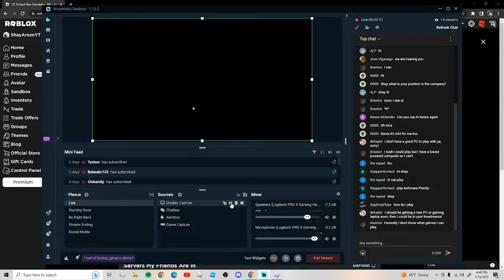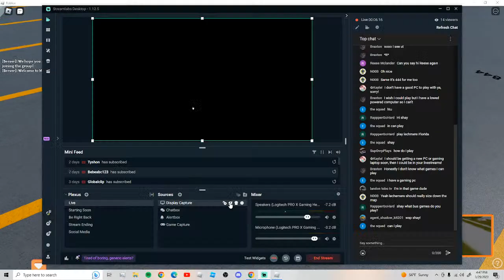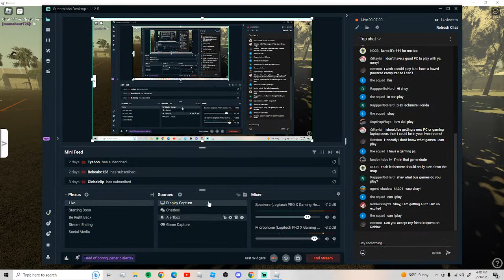Roblox | Road To 4k | Play Your Requested Bus Simulators